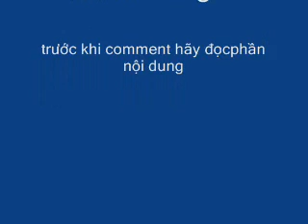Người Việt Nam_Karik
Chào các bạn chúc các bạn xem video vui vẻ, đây là video do chính tay mình làm không copy của ai cả. Khi comment các bạn hãy sử dụng những từ ngữ có văn hóa để thể hiện chúng ta là những con người VN, nếu như mình có sai sót gì trong video các bạn hãy góp ý cho. Cảm Ơn